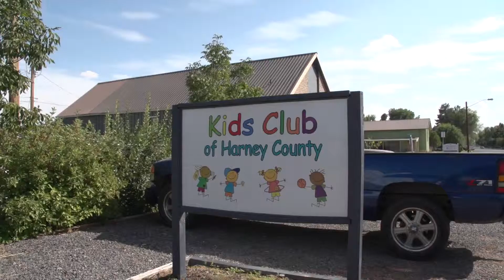PMA Thesis Proposal